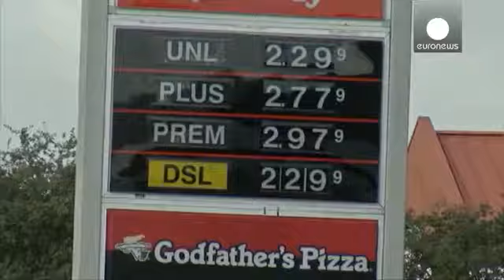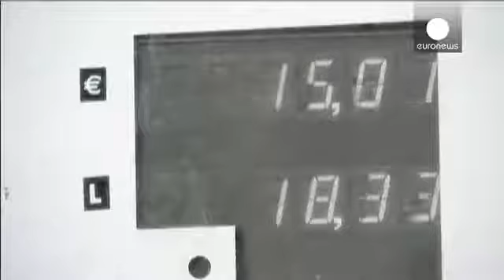Etats Unis noël à la pompe economy